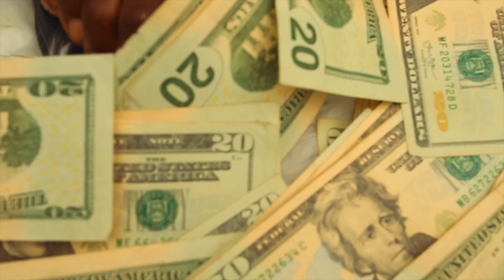SteamY Nuh Seh Nuttin DANCERZ [ OFFICIAL MUSIC VIDEO ]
Music Video for DANCERZ performed by SteamY Nuh Seh Nuttin
Written by : SteamY Nuh Seh Nuttin
Edit by : wickedswami & SteamY